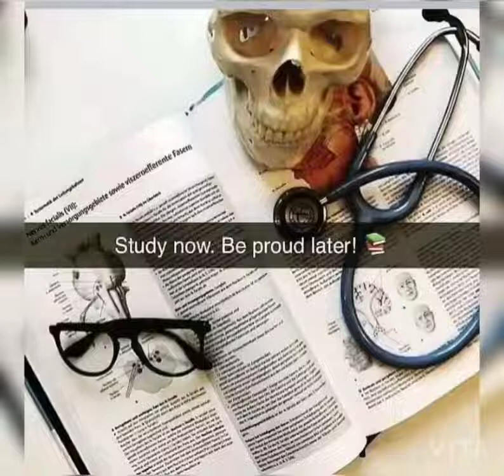GMC Anantnag MBBS batch 2021